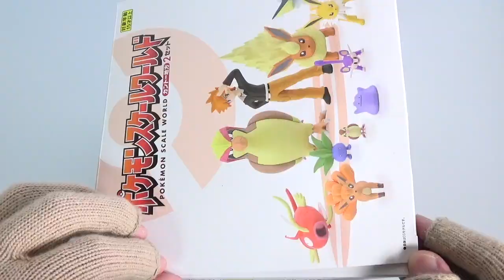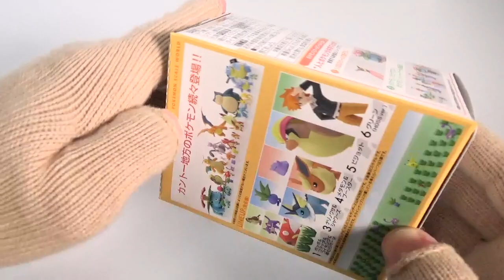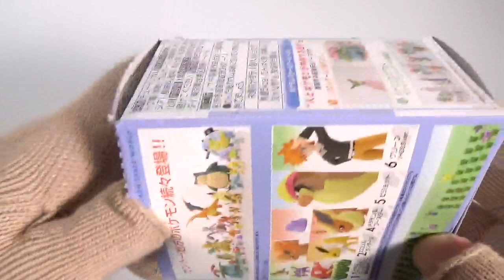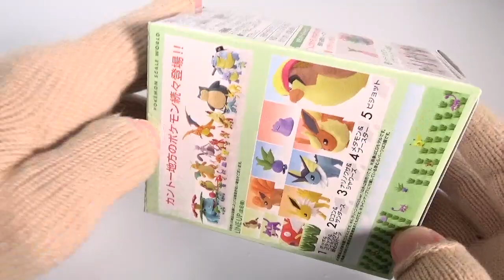ポケモンスケールワールド カントー地方２セット 開封 ポケモン Pokemon scale world Figure グリーン ピジョット ブースター メタモン シャワーズ サンダース 食玩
６種セット
3,000円（税抜き）

1．ポッポ&コラッタ&コイキング&草むらパーツ
2．ロコン＆サンダース
3．ナゾノクサ＆シャワーズ
4．メタモン＆ブースター
5．ピジョット
6．グリーン(HGSSver.)